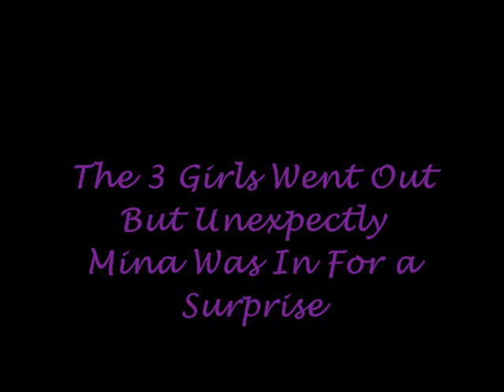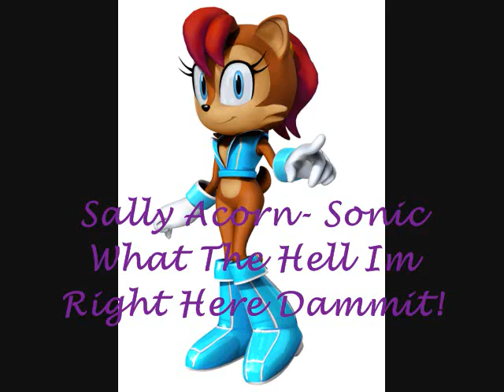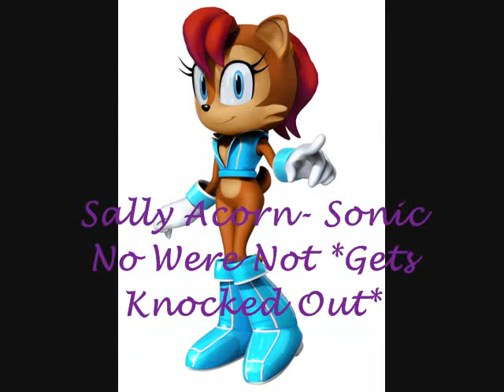Mina And Gitz *Life In California*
Mina and Gitz are In California With Julie Su
Sonic Sally Acorn Rouge Knuckles And Cream
They Live Ther life The Way It Deserves To Be